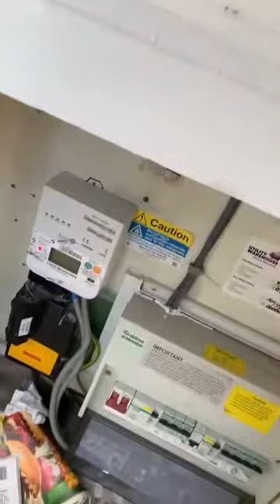英國 利物浦 樓盤 OP21-08000064 - Wilburn Street - 睇樓片段 2